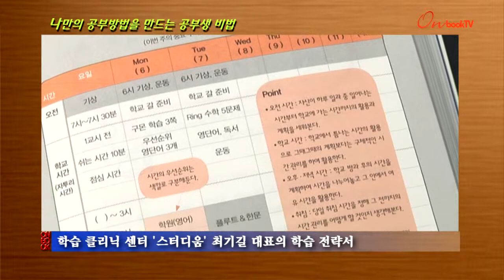[온북TV]나만의 공부방법을 만드는 공부생 비법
학습 클리닉 센터 '스터디움' 최기길 대표의 학습 전략서
15년 동안 공부 문제 상담해온 경험과 노하우를 공개해 눈길
읽기, 필기, 시험 방법 등 구체적 공부 전술 시험 팁 담아내